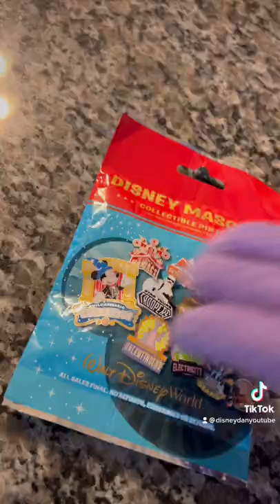Figment Opens Disney Mascot Pins!